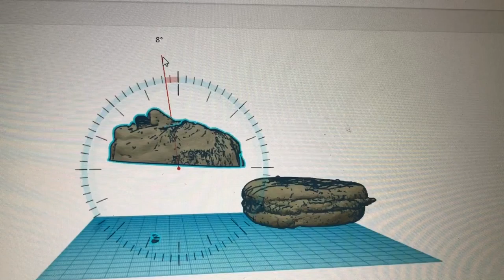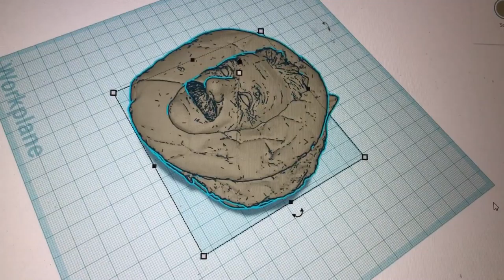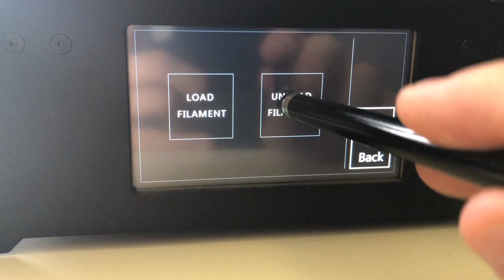Worlds Smartest Cheeseburger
If Einstein Were a McDonald’s Cheeseburger he would look like this